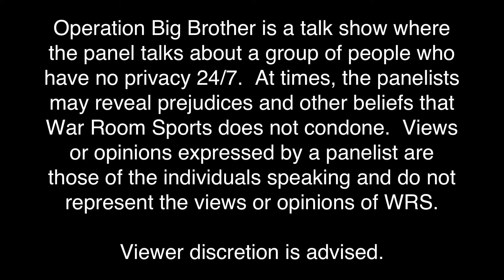Operation Big Brother (Ep. 20): Is Zach Gay For 500K?